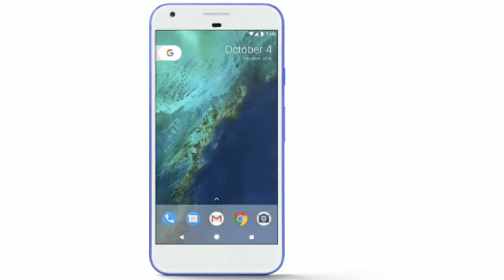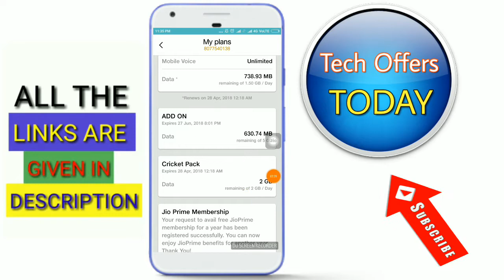Jio Braking News : Jio 2GB रोजाना एकदम फ्री, ऐसे मिलेगा Jio Cricket Pack Free 2GB Per Day | Today